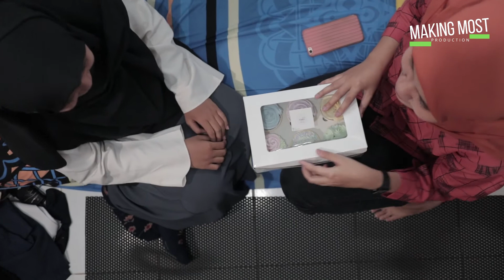BLOOPERS Film Pendek : Sesal - Married by Accident (2021)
Ini adalah bloopers adegan dari film pendek Sesal : Married by Accident, enjoy :)